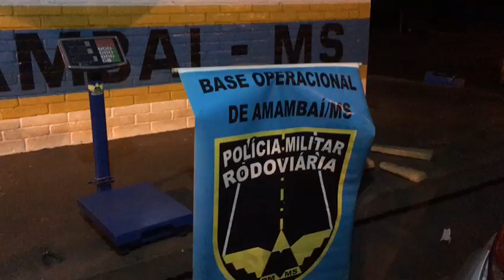Maconha em Ford Ka